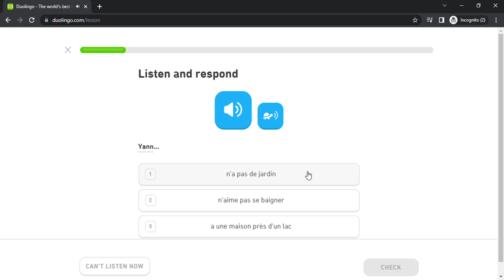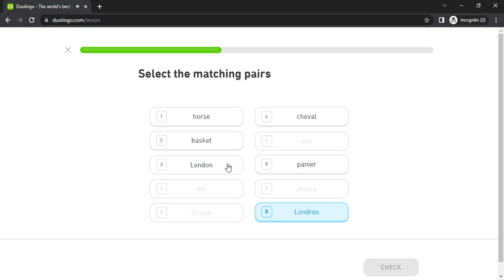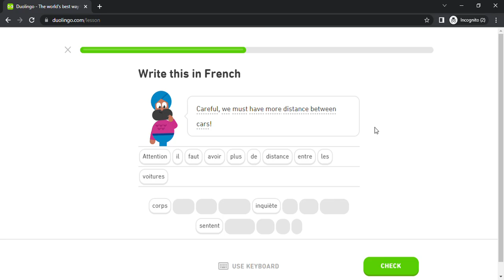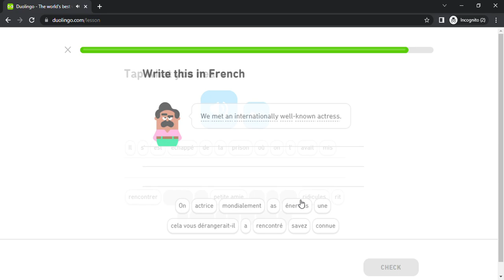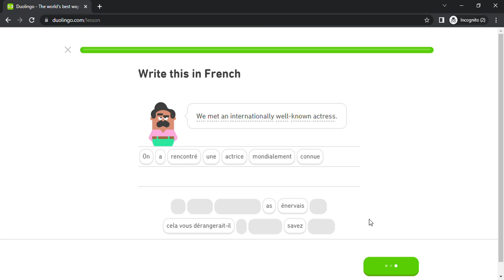Duolingo #3089 French - English (Part 55 - French Test)